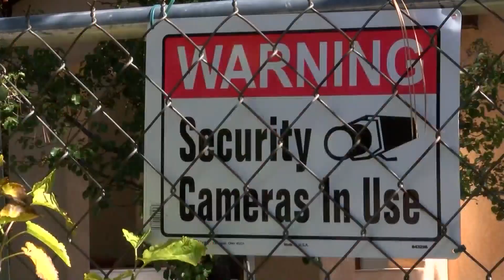Santa Fe County Commission wants to change regulations for short-term rentals